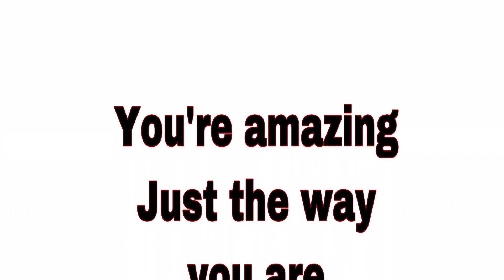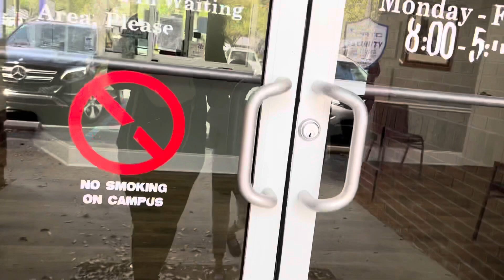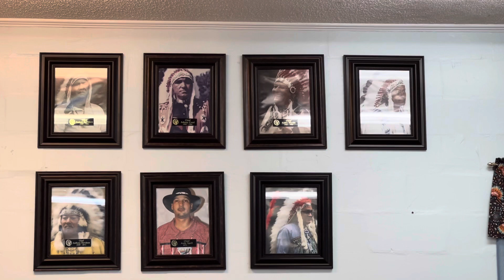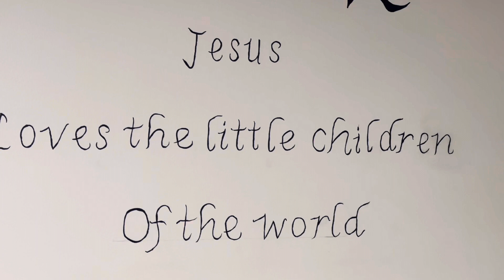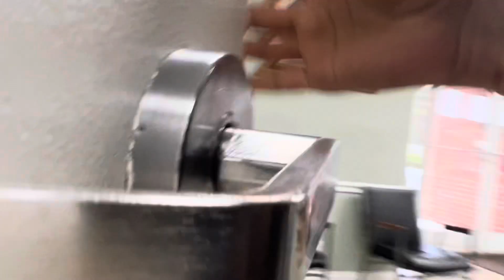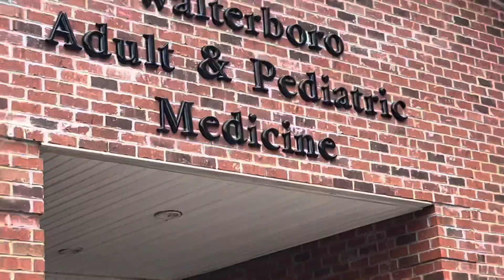અમેરિકામાં ડોકટર વીઝિટ કેવી હોય/કેવી રીતે Money Save 💰કરાય Medicine લેવા પર/ Free blood test *visit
Hi friends my name is Poonam joshi.
I am leaving here in South Carolina USA.
In my videos I am sharing a lifestyle about Gujarati family in USA so my information will helpful to the people who are coming in USA or came recently..

In this video I am sharing how we take doctors appointment and save money for that and save money for blood test and medicine.
 You can use good Rx coupon in pharmacy to save your prescription.

If you want see a doctor visit free or blood test free clinic address as below:

Edisto Indian free clinic
1125 Ridge Rd, Ridgeville, sc 29472 USA

If you have any questions regarding please ask me feel free in comment box or my email I’d as below:

If you like my video please like it comment and share  in your friends group.